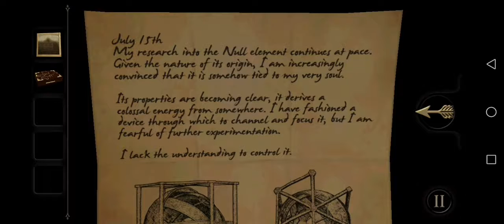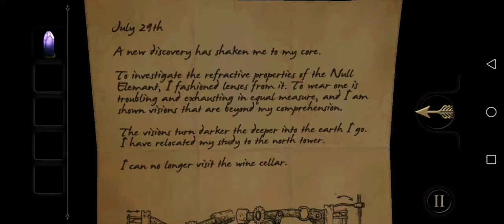The Room Epilogue (2012) CHAPTER 3 'Ü BİTİRDİK (PART4) (BULMACA ve GİZEM SEVERLER BURAYA)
Merhaba sevgili dostlarım kanalıma hoşgeldiniz. Kanaldaki oyun çeşitliliğini artırmak istiyorum. Bu nedenle de benim oynamaktan çok keyif aldığım bir başka oyun olan the room oyununun videosunu sizler için çektim.Ve 3. bölümden devam ediyorum.
Oyun bulmaca çözmeyi sevenler için tam bir biçilmiş kaftan :)
Eğlenceli vakit geçirmeniz dileğiyle şimdiden iyi seyirler